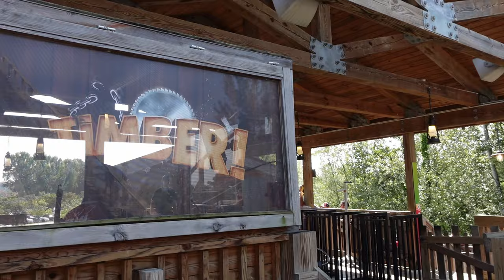Timber Off-Ride Footage, Walibi Rhone-Alpes Gravity Group Wood Coaster | Non-Copyright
Timber is the Gravity Group wood coaster at Walibi Rhone-Alpes.  This ride is just 5 stories tall, but it is a fast-paced ride with airtime out the wazoo.

This was filmed as part of a commercial collaboration with the park.